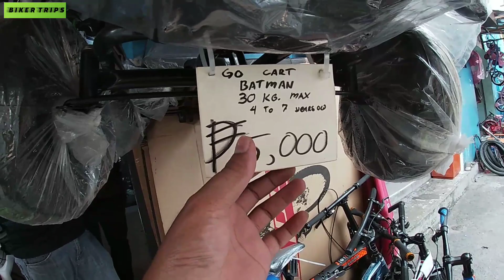PRESYOHAN AT STOCKS PALANG PANALO NA! P800?😱pares ng gulong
CLAYDELANE BICYCLE STORE
801 Gonzalo Puyat St. Quezon Blvd. Quiapo, Manila (beside Minute Burger)

*GUSTO MO BA MAGTAYO NG BIKE SHOP BUSINESS?

*WANTS TO START BIKE SHOP / ONLINE BUSINESS?